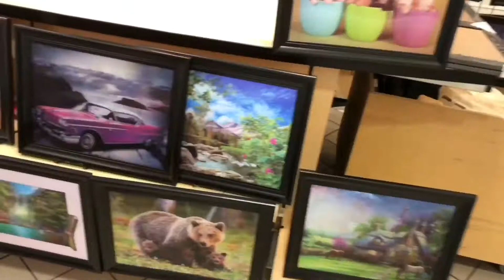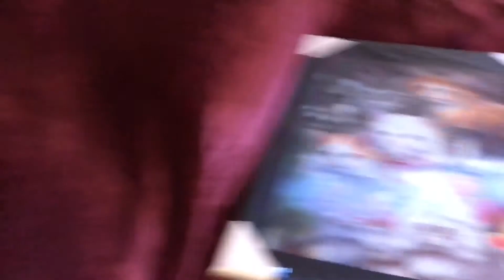I SURPRISED MY GIRLFRIEND WITH THIS!!!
It's Always The Thought That Counts Whether It's A Gift You Got Someone Or Even Just Doing The Dishes & Vacuuming For Your Mother Or Whomever It May Be! I LOVE My Girlfriend To The End Of The Earth & Back! I Also LOVE My Fans Tooo!